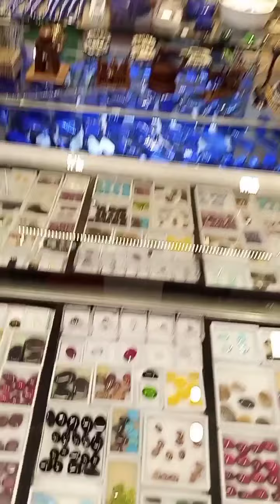A Visit To PC hotel | VLOG#2